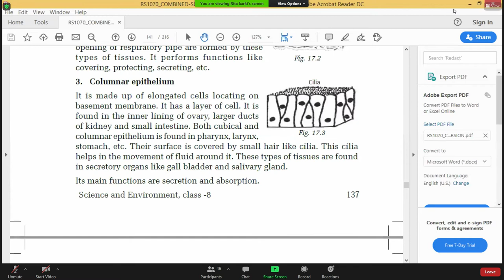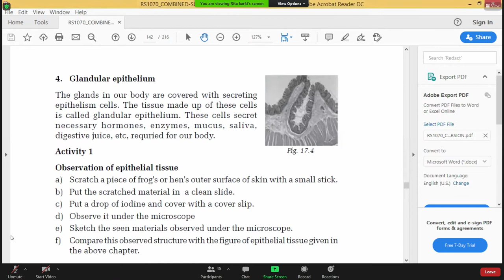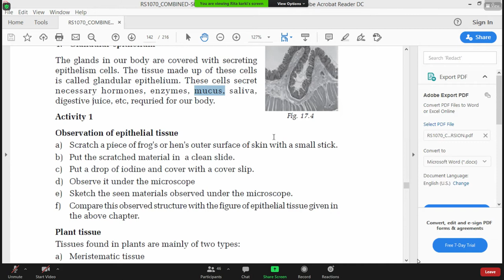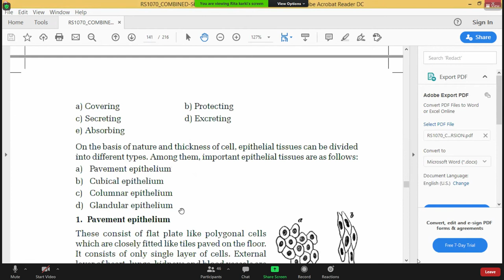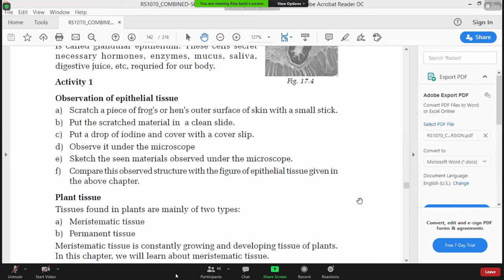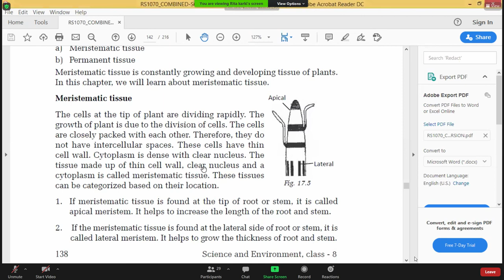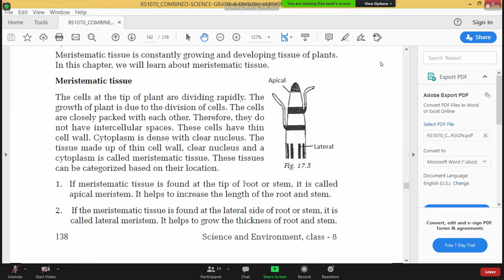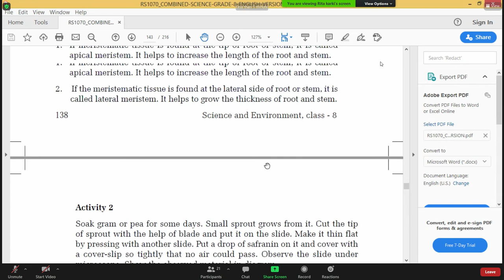Animal and Plant tissue